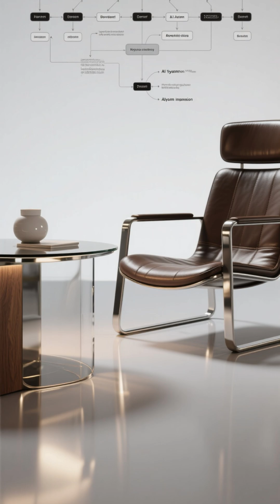Meet the AI Billionaires of 2025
From robotics to agent automation, these are the unexpected billionaires who dominated 2025 — and the industries they built their fortunes on. Number 4 will shock you.

Keywords / Tags
AI billionaires 2025, tech wealth, AI trends, richest tech founders, AI startups, future of work, new billionaires